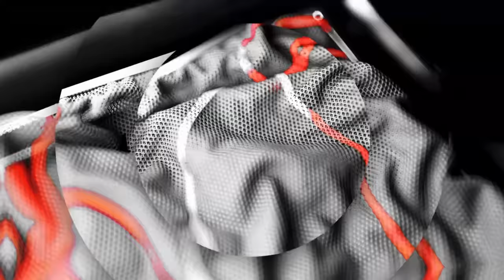MIC'D UP MOMENTS 🗣️ Cameron Brink wished Kamilla Cardoso good luck 🤝 | WNBA Draft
Watch these moments from Caitlin Clark, Kamilla Cardoso, Cameron Brink and more after they were mic'd up during the 2024 WNBA Draft.